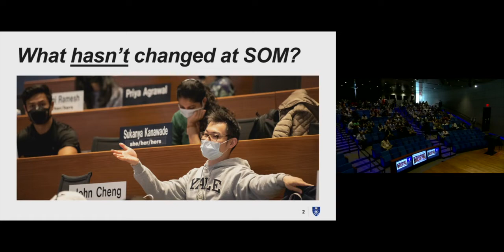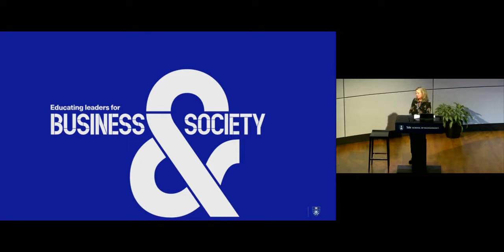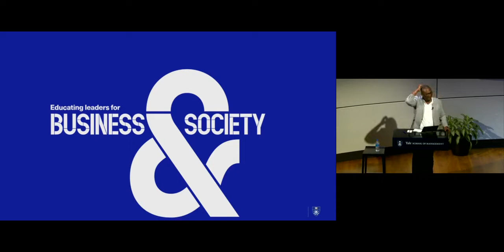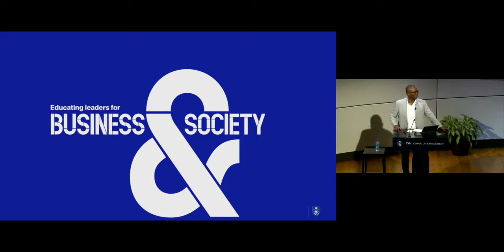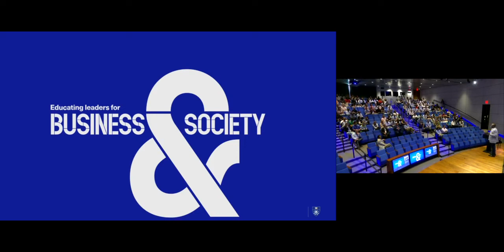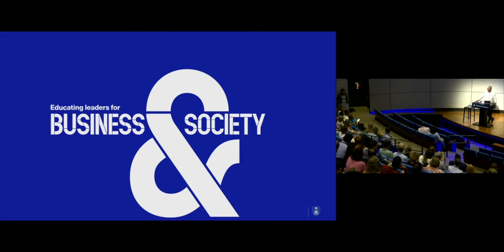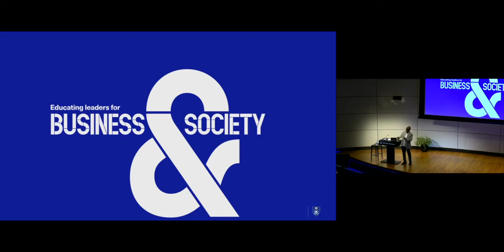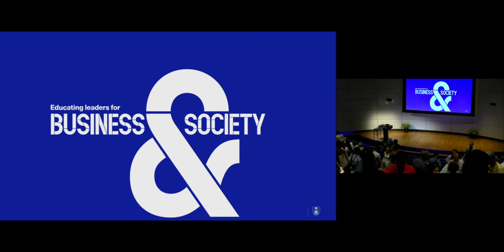A Conversation with Kerwin Charles, Indra K Nooyi Dean